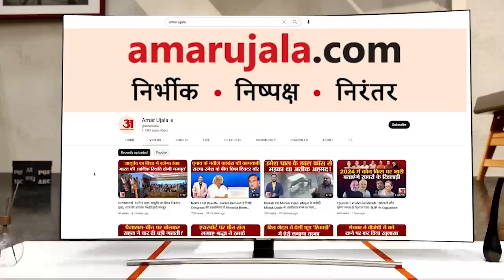Dantewada-Jashpur के लिए रवाना हुई BJP की परिवर्तन रथ यात्रा, OM Mathur ने किया बड़ा दावा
छत्तीसगढ़ में चुनावी सरगर्मी तेज हो गई है। 10 को दंतेवाड़ा और 15 सितंबर को जशपुर से शुरू होने वाली बीजेपी की परिवर्तन यात्रा के लिए आज रायपुर से रथ रवाना हुआ...